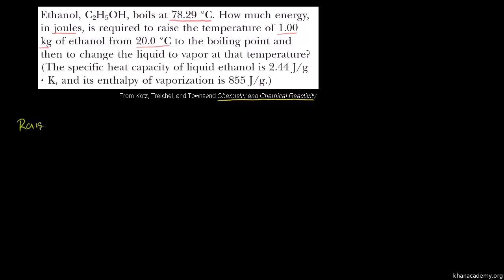Contoh Perubahan Keadaan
Penterjemah: Nazrulsyah Firaz Bin Fauzee Andylim